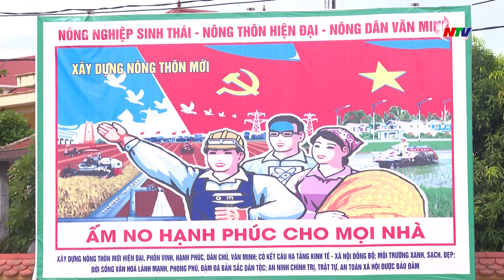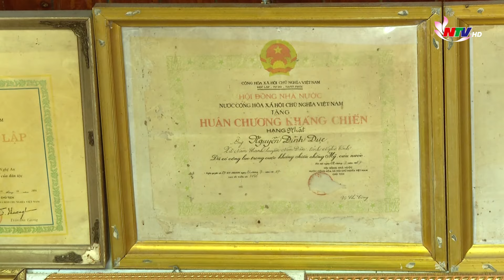Đổi thay nơi giành chính quyền sớm nhất tỉnh Nghệ An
Nhân kỷ niệm 79 năm Cách mạng Tháng Tám (19/8/1945-19/8/2024), trong chuyên mục Nhịp sống thường ngày hôm nay, mời QV và CB cùng trở về vùng quê đứng lên giành chính quyền sớm nhất tỉnh Nghệ An lúc bấy giờ. Một vùng quê giàu truyền thống yêu nước, truyền thống và cách mạng. Trong các thời kỳ dựng nước, giữ nước, người dân Nam Thanh nơi đây luôn kiên cường đấu tranh chống lại các thế lực thù địch, kiên quyết bảo vệ thôn, xóm, bảo vệ nền độc lập, tự do của Tổ quốc.